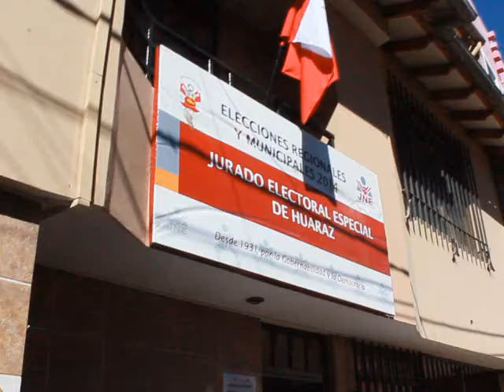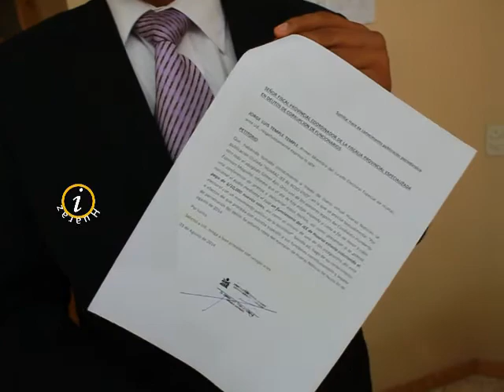GRAVES DENUNCIAS CONTRA MIEMBROS DEL JEE DE HUARAZ